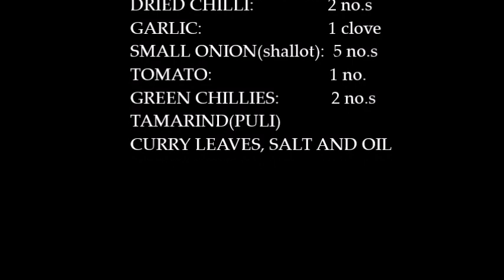EASY CHEMMEEN PADAVALAM CURRY IN MALAYALAM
Oru Adaar Chemmeen curry engane undaakam.